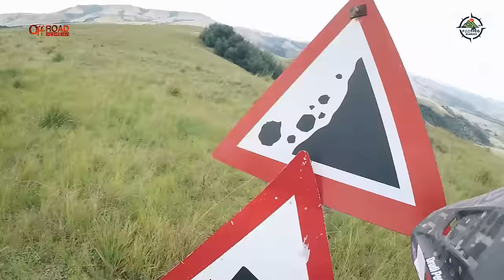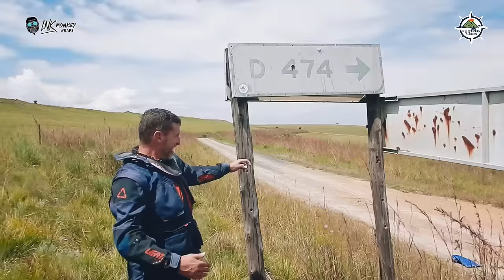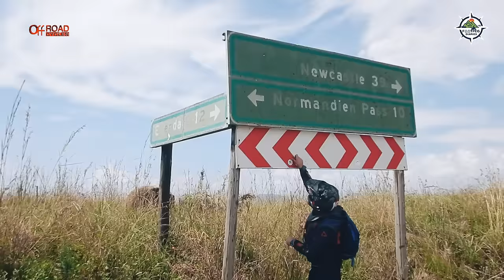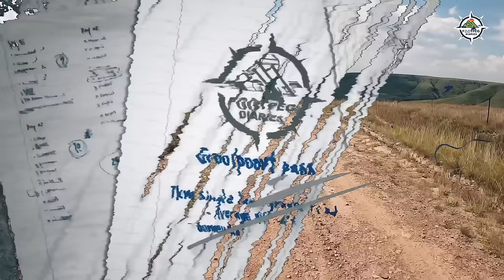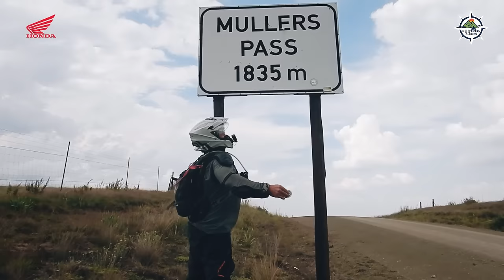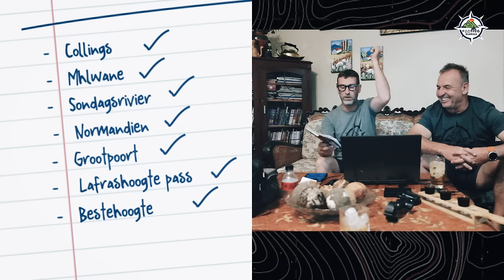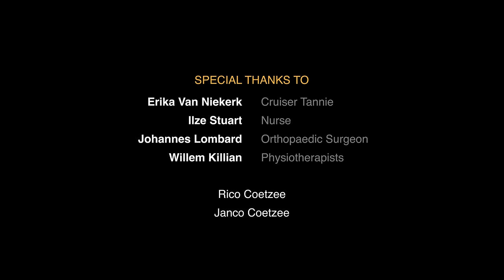Footpeg Diaries - Episode 34, Adventure | Motorcycle | Travel | Biking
In this gripping episode of Footpeg Diaries, our adventure takes an unforeseen and dramatic turn. As we continue our journey through the wild and rugged terrains, Fanie faces a major challenge. Witness the heart-stopping moment when he has a severe fall, resulting in a broken leg, in the midst of a remote and unforgiving landscape.

The episode captures the raw and real essence of adventure biking – the camaraderie, the risks, and the sheer unpredictability of being on the road. Watch as the team comes together in a race against time to evacuate Fanie, first on the back of a bakkie and then via an ambulance for a 3-hour journey to the nearest hospital.

This isn’t just another travelogue; it’s a testament to the resilience and spirit of adventure riders. Join us as we navigate through this challenging situation, showcasing the importance of preparation, teamwork, and the spirit to overcome adversity.